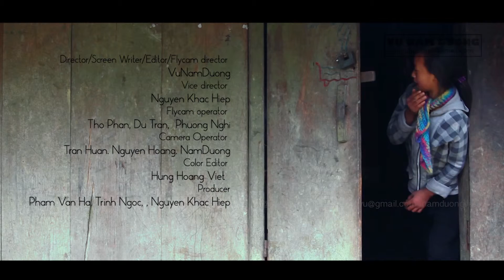[Best view travel in Viet Nam] - Vietnamese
With its wild jungles, fantastic street food and white sandy beaches, Vietnam deserves to be on every traveller's hitlist. From Hanoi to Ho Chi Minh City, there are a number of sights and sounds that draw the crowds.